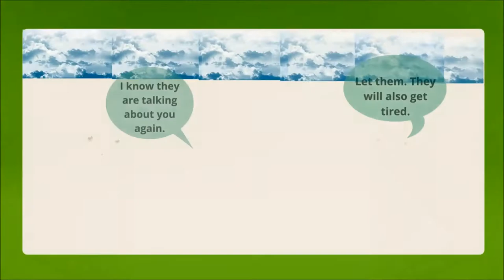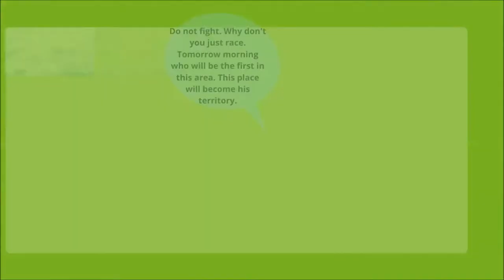How To Cook Sinigang Na BANGUS (Filipino Milkfish Recipe) 👩‍🍳 || aeon's days of small things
Sinigang is a fFilipino milkfish recipe , slightly sour with lots of vegetables.
For this video I'll show you how to cook sinigang na bangus.